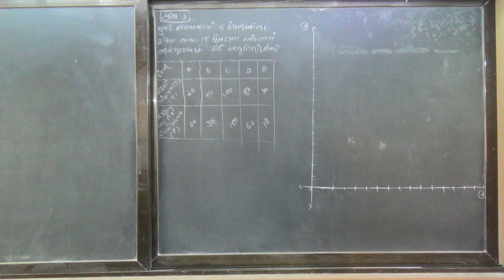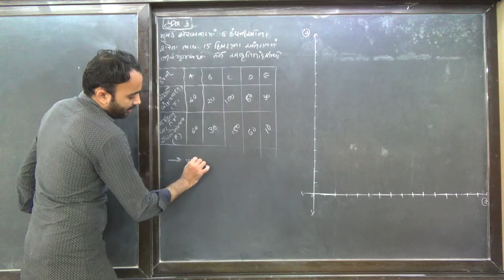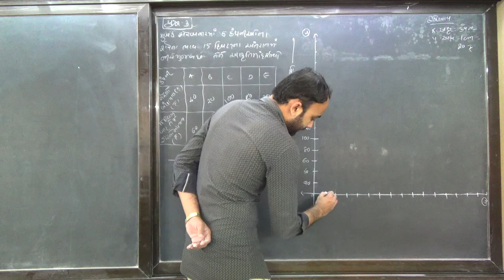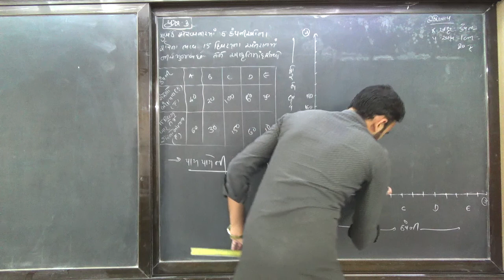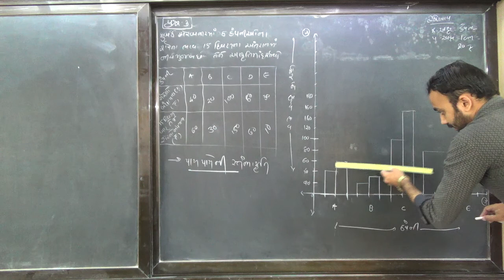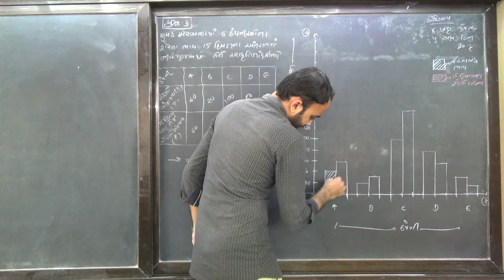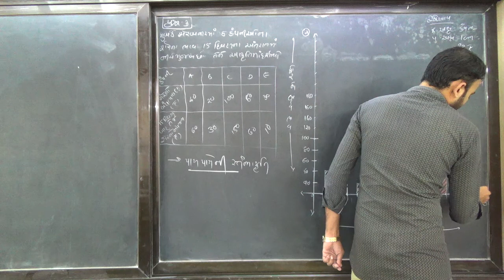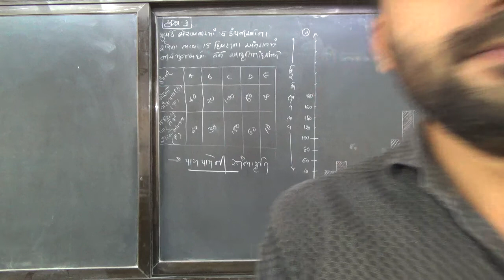STD 11 STAT||CH-2|GUJARATI MEDIUM||પાર્ટ-20